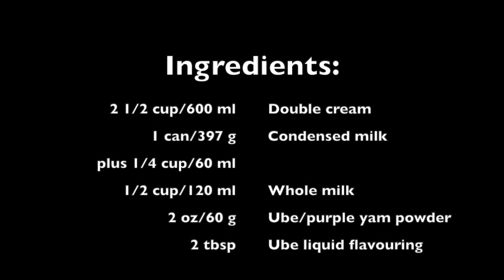Ube (purple yam) ice cream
A delicious ice cream flavour that is popular in The Philippines.

Ingredients:
2 1/2 cup/600 ml   Double cream
1 can/397 g   Condensed milk
plus 1/4 cup/60 ml   Condensed milk
1/2 cup/120 ml   Whole milk
2 oz/60 g  Ube/purple yam powder
2 tbsp   Ube/purple yam liquid flavouring

About us:
We are a British/Filipino couple, with kids, living in Northern England.
We hope that you like our videos.
If you have any comments, or suggestions, we would love to hear them.